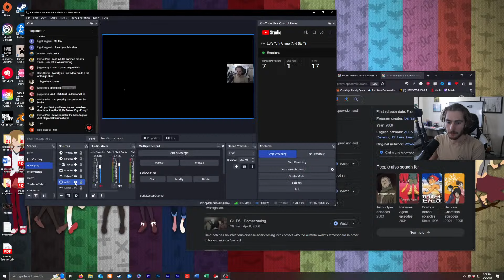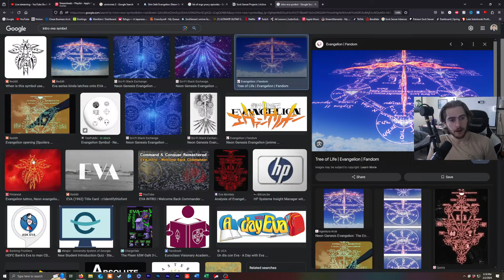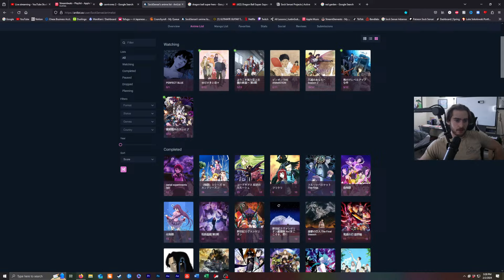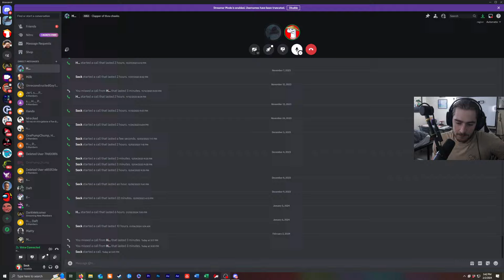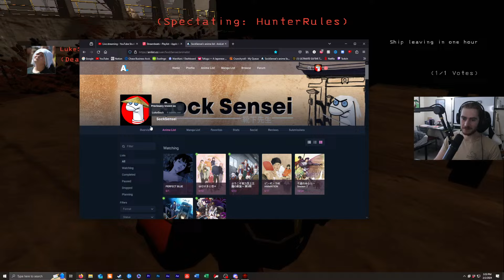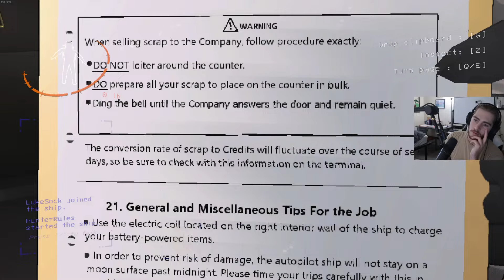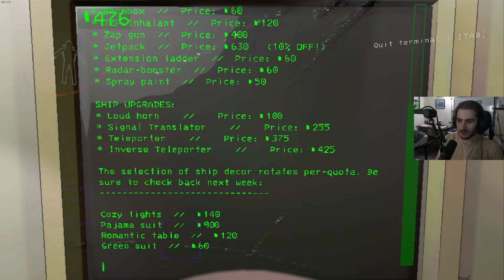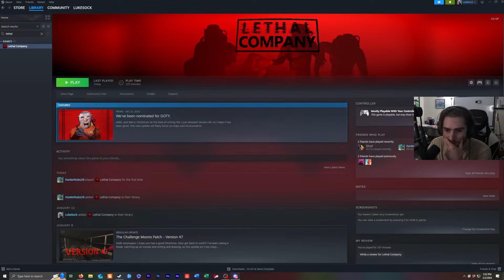Let's Talk Anime & Work for the Company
I'm a valuable asset.